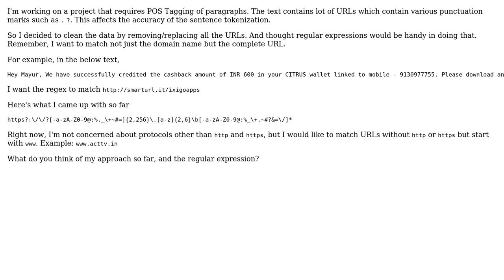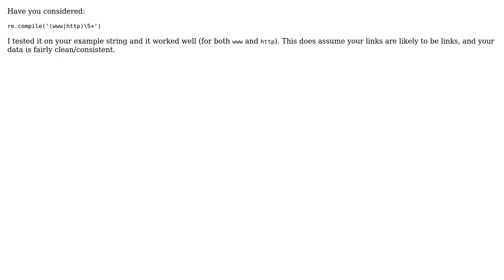Code Review: Identify and extract URLs from text corpus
With thanks & praise to God, and with thanks to the many people who have made this project possible! | Content (except music & images) licensed under CC BY-SA | Music | Images & others | With thanks to user Thirupathi Thangavel user Peilonrayz user Alex L and the Stack Exchange Network Trademarks are property of their respective owners. You are responsible for your own actions.